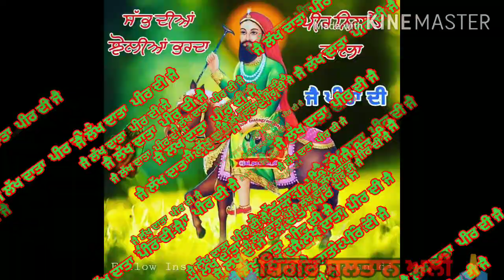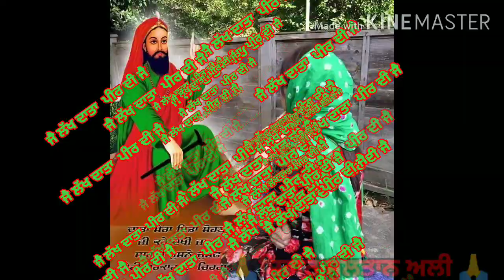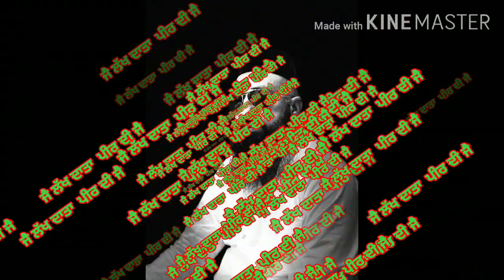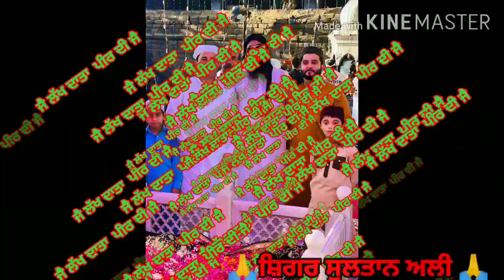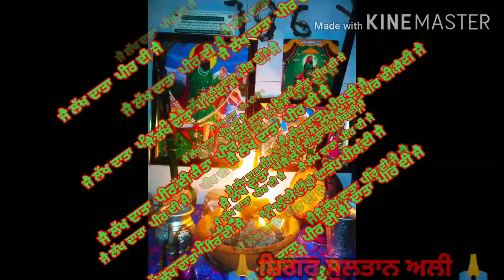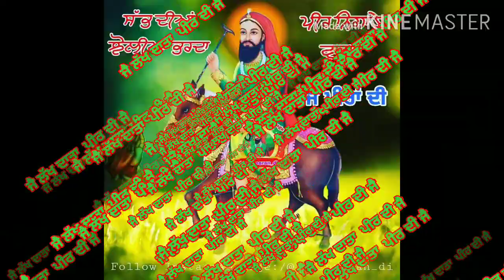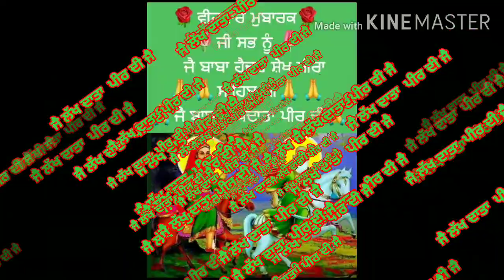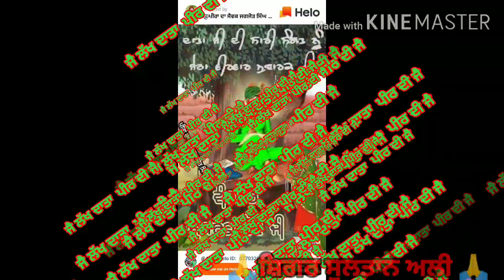Lalan wale peer da jass || Baba sultan aliਲਾਲਾਂ ਵਾਲੇ ਪੀਰ ਦਾ ਜਸ ||ਦਾਨੀ ਰੋਂਦੀਐ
ਜੈ ਲੱਖ ਦਾਤੇ ਪੀਰ ਦੀ|| ਜੈ ਪੀਰਾਂ ਦੀ ||ਪੀਰਾਂ ਦੇ ਯਸ